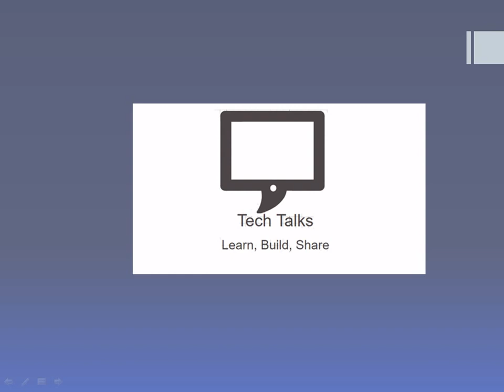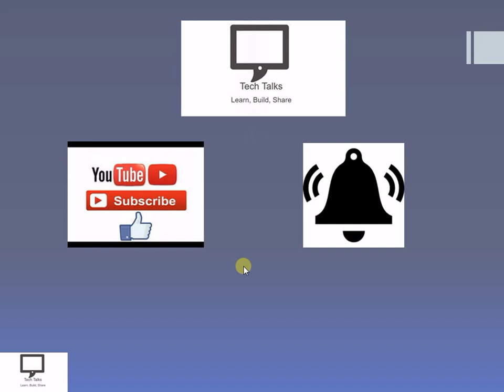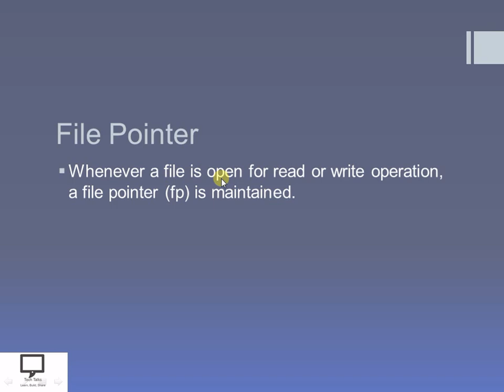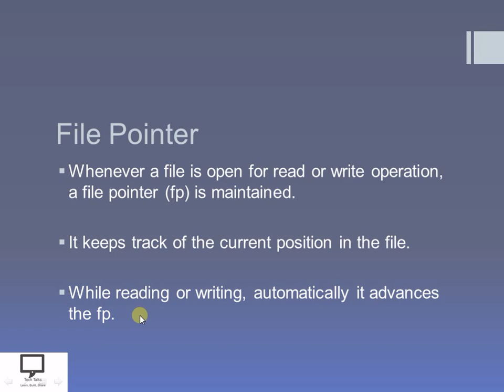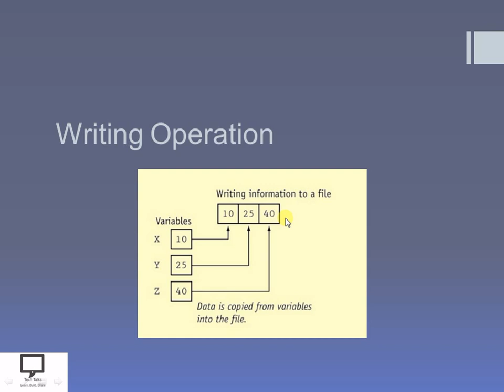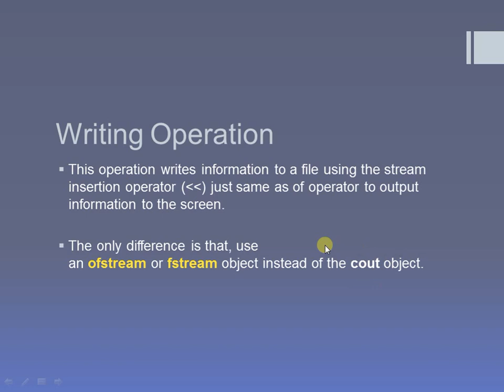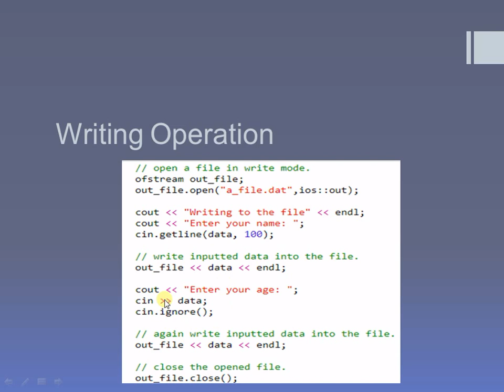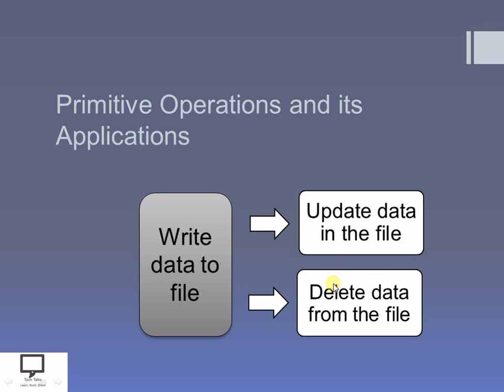File Handling in Cpp | Hindi Part 5 | Writing on Files in Cpp | Data Structures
I am releasing new series based on concept File Handling in Cpp. Here in this video series I am covering concepts related to File Handling.
In this session, I am trying to cover the concept of Primitive Operations on Files. I have explained the working of different primitive operations like open, close, read and write a file. What is syntax of every operation is also covered in this video. How fstream, ifstream and ofstream are useful to perform different opeartion is also explained in this video. How File Pointer is useful while performing primitive operations on files is also explained in this video session.